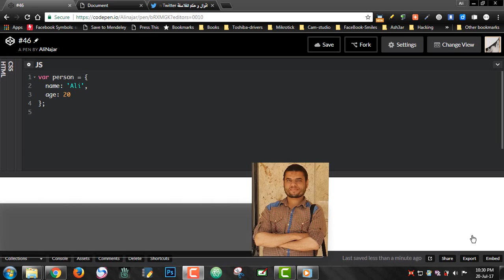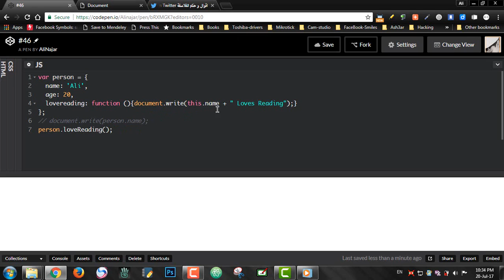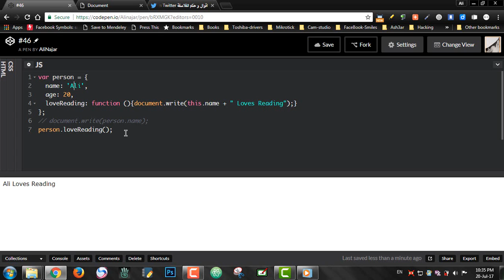#46: Functions Inside Objects